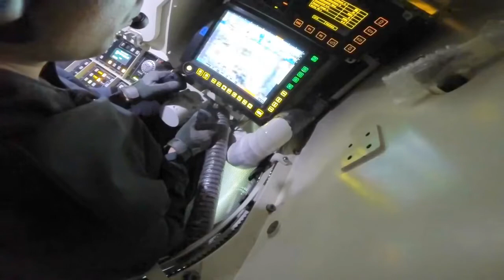Rheinmetall BOXER 8X8 Most Powerful Combat Reconnaissance Vehicle (C.R.V) w/ LANCE 30MM Turret.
Boxer 8x8 – Armoured Combat Reconnaissance Vehicle

A heavy weight champion for current operating environments
The Boxer armoured transport vehicle is being produced under a bi-national programme. Highly mobile, it is a state-of-the-art wheeled vehicle whose modular design permits a wide variety of mission-specific configurations. Consisting of a uniform drive module, the Boxer vehicle family's user-specific mission modules can be quickly exchanged. A number of mission variants are currently under development, including a troop carrier for transporting an infantry section, a field ambulance, a combat engineering section vehicle, C4I and C2 command vehicles, a logistics vehicle and a battlefield maintenance vehicle.

Having joined forces to form the ARTEC consortium , Rheinmetall MAN Military Vehicles (RMMV) manufactures the Boxer in cooperation with fellow German defence contractor Krauss-Maffei Wegmann (KMW) under a bi-national programme, in which Rheinmetall holds a 64% stake.

The Boxer CRV variant, equipped with the LANCE turret system is completely in line with the modular Boxer philosophy as the LANCE turret itself features a new modular design. It thereby ensures maximum flexibility and an optimized capability for further upgrades for changing requirements. Also the protection of the turret is adaptable for a wide range of missions and to face different threats.

The CRV variant can transport up to 8 soldiers, besides the driver. A variety of individual modules allows for either a two-man or a remotely controlled turret design – one concept with two configurations.

RMMV presents this latest Boxer CRV internationally, these including specific demonstrations of mobility in rough and adverse terrain, HVAC (heating ventilation and air condition) capabilities, and live-fire events.

A distinctive and unique feature of the vehicle is its composition of a drive platform module and interchangeable mission modules which allow several configurations to meet different operational requirements.

Other names in use or previously used for Boxer are GTK (gepanzertes Transport-Kraftfahrzeug; armoured transport vehicle) Boxer and MRAV (multi role armoured vehicle). Confirmed Boxer customers as of February 2020 are Germany, the Netherlands, Lithuania, Australia and the UK. The Boxer has been produced and seen service in A0, A1 and A2 configurations. The UK Boxer will be A3 configuration. Australian deliveries are an A2/A3 hybrid.

In January 2020 in an interview with Shaun Connors of Jane's, Stefan Lishka, MD of ARTEC, stated that only 8% of UK Boxers would be manufactured in Germany with the remainder being assembled at and delivered from two sites in the UK, Rheinmetall BAE Systems Land (RBSL) at Telford and KMW subsidiary WFEL at Stockport. Deliveries of series examples should start very early in 2023.

Design

The Boxer is an eight-wheeled multirole vehicle that at the time of its development easily exceeded most comparable vehicles in weights and dimensions. In recent years the size/weight differences between Boxer and its contemporaries has reduced considerably, with Boxer quoted to have a combat weight of 36,500 kg in 2016 in A1 and A2 configurations, while vehicles such as ST Kinetics' Terrex 3 had a quoted combat weight of 35 tonnes, and Nexter's VBCI, Patria's AMV and General Dynamics' Piranha V all weighing in around the 32 to 33 tonne mark. Current combat weight of the Boxer in A3 configuration is quoted as up to 38.5 tonnes.

Armament

Production Boxers are fitted with a variety of armament ranging from a 7.62 mm light machine gun in a remote weapon station to a 30 mm cannon in a turret. Numerous armament options are offered.

At Eurosatory 2018 Rheinmetall displayed a Boxer fitted with the Oerlikon Skyranger air defence system.
Most in-service Boxers are equipped with a remote weapon station for self-defense. Dutch vehicles are fitted with the Protector M151 RWS from Kongsberg fitted with a 12.7 mm heavy machine gun. German vehicles are usually fitted with the FLW-200 from KMW, which can be fitted with either a 7.62 mm MG3 machine gun, a 12.7 mm M3M HMG or a 40 mm GMW automatic grenade launcher. The FLW-200 has dual-axis stabilization and incorporates a laser rangefinder and a thermal imager.

Protection

The Boxer is constructed from rolled all-welded steel armour to which the AMAP-B module-based appliqué armour kit can be fitted as required by mission threat estimates. AMAP-B modules are taken from the IBD Diesenroth AMAP modular armour package and are fitted to the vehicle with shock absorbing mountings. Exact details of Boxer protection levels have now been classified. According to ARTEC, the vehicle will withstand anti-personnel and large anti-tank mines of an undisclosed type under the wheel, platform or side attack. It has previously been stated that Boxer's baseline armour is all-round resistant to 14.5 mm armour-piercing ammunition in accordance with STANAG 4569 Level 4.